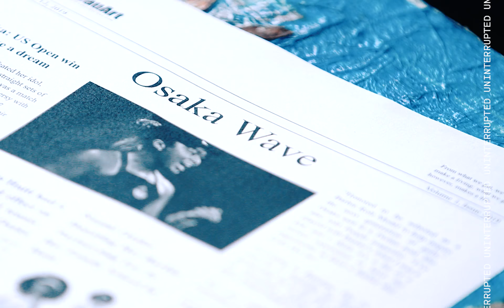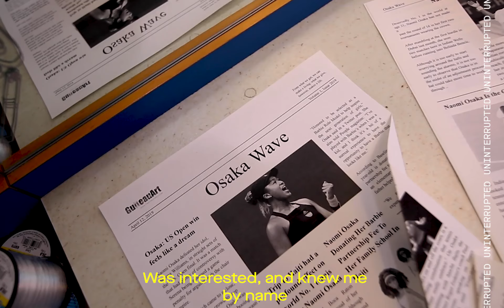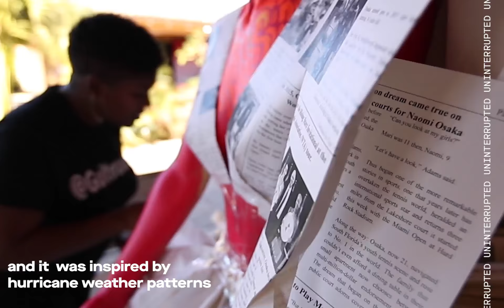Naomi Osaka Creates Art at Coachella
Last weekend US Open Champion Naomi Osaka stepped off the tennis court and into the art world. Naomi teamed up with Haitian artist Tracy Guiteau to create a larger-than-life art installation at Nylon Magazine's Midnight Garden Party at Coachella.